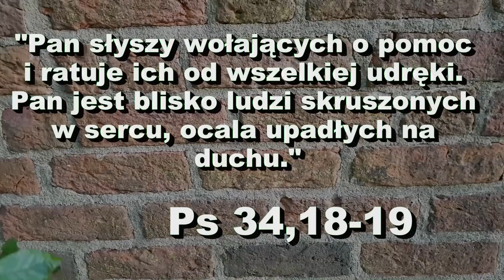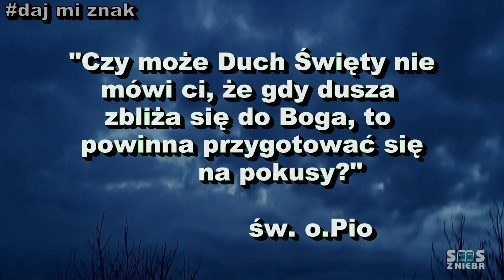Czy istnieje skuteczna modlitwa? - SMS Z NIEBA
12.03.19
"Pan słyszy wołających o pomoc i ratuje ich od
wszelkiej udręki. Pan jest blisko ludzi skruszonych w sercu,
ocala upadłych na duchu." Ps 34,18-19
"Czy może Duch Święty nie mówi ci, że gdy dusza zbliża się do Boga, to powinna przygotować się na pokusy?" św. o.Pio